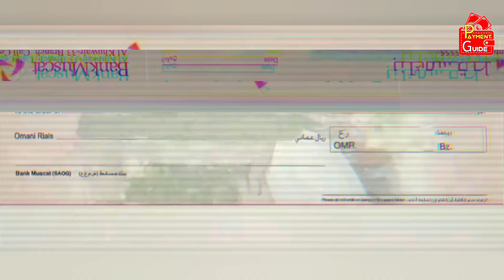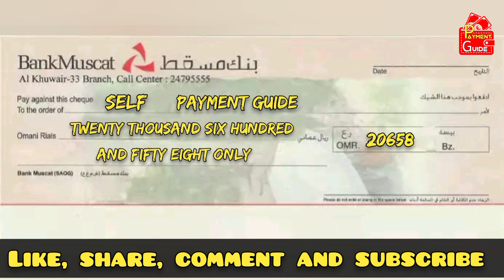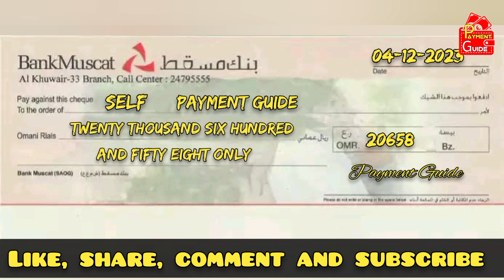How to fill Bank Muscat Cheque Properly? |Bank Muscat ky Cheque ko kaise fill kary?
In this video you will learn how to fill your Bank Muscat cheque properly without making any mistakes.
So, watch the video till the end without skipping to learn the whole process of Bank Muscat Limited cheque filling.